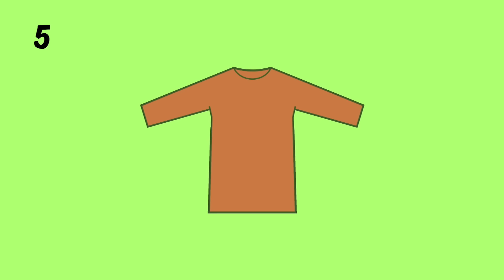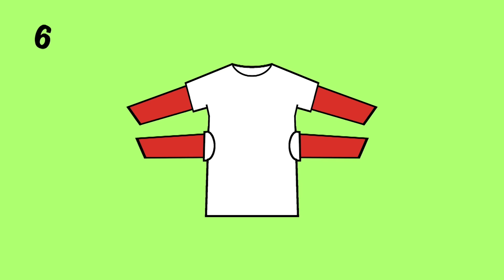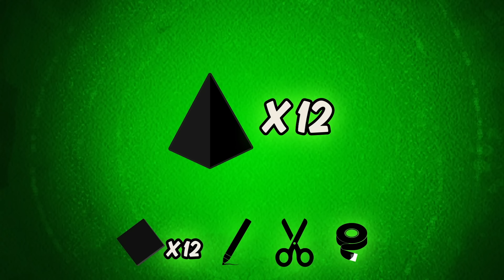Se transforme em um Alien de Ben 10 | Ben 10 em Português Brasil | Cartoon Network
Para mais informações sobre Ben10 é só ver abaixo e não se esqueça de deixar o seu comentário!

Un meteoro gigantesco atinge a Terra, deixando para trás um misterioso artefato alienígena: o Omnitrix. E um garoto tem a sorte de encontrá-lo durante as férias de verão: Ele é o Ben, e com seu Omnitrix pode se transformar em Ben 10!

Ben Tennyson - Ben, um garato de 10 anos de idade, faz o que qualquer um nessa idade faria com uma das tecnologias mais poderosas do universo, o Omnitrix: usaria o tempo todo. Mas agora ele vai perceber que com grandes poderes vem grandes... zueiras e confusões.

Bala de Canhão - Com o DNA dos seres do planeta Arburia, esse herói allen pode se curvar e virar uma esfera imparável  e invulnerável que ricocheteia para tudo quanto é lugar, mas as vezes também pode ser impossível se frear.

Diamante - Vinda do planeta Petropia, Diamante é um alien feito de um material semelhante, mas tão resistente quanto, a diamantes verdes. Esse alien pode transformar qualquer parte do seu corpo em uma arma letal, desde espadas até escudos.

Quatro-Braços - Nativo do planeta Khoros, essa forma alien é quatro vezes maid forte que os aliens mais durões da Galaxia, lee pode levantar os objectos mais pesados além de gerar uma onda de choque ao bater mãos uma contra a outra